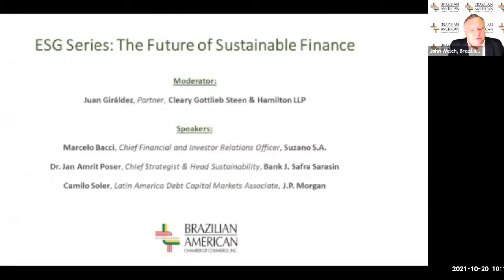ESG Series: The Future of Sustainable Finance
The Brazilian-American Chamber of Commerce’s “ESG Series” continues with a webinar on “The Future of Sustainable Finance,” which focus was on the importance of sustainable finance in the current landscape and the developments that can be expected in the coming months and years. We heard directly from company, legal, and bank representatives who guided the first KPI bond in Brazil and the Americas to market and who continue to remain active in bringing the latest innovations in sustainable finance to investors.

In recent years, as ESG matters have become of increasing interest to companies, their stakeholders, and investors, we have seen the development of innovative financial products that have sought to more closely align with companies’ stated ESG objectives.  Investors have shown significant appetite for these products, and more innovative sustainable financings based upon a variety of company-specific ESG mandates can be expected in the future.  The lack of existing sustainability regulatory framework leaves room for both opportunity and questions about the direction of the market.

The Chamber convened an expert group of panelists to discuss the current state of sustainable finance, offering mechanisms and what can be expected in the future.

Moderator:
Juan Giráldez, Partner, Cleary Gottlieb Steen & Hamilton LLP

Speakers:
Dr. Jan Amrit Poser, Chief Strategist & Head Sustainability, Bank J. Safra Sarasin

Marcelo Bacci, Chief Financial and Investor Relations Officer, Suzano S.A.

Camilo Soler, Latin America Debt Capital Markets Associate, J.P. Morgan